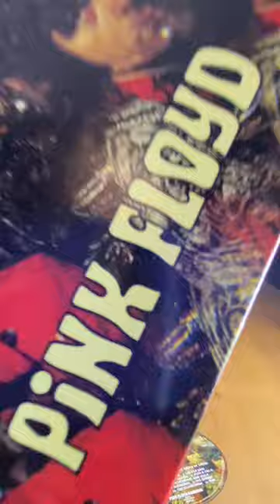Take Up Thy Sthetoscope And Wall - Pink Floyd